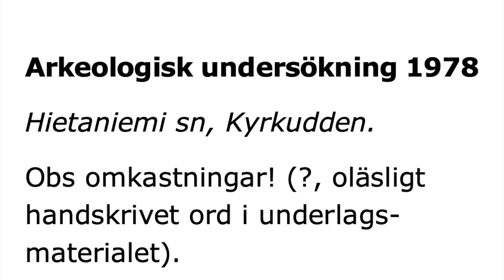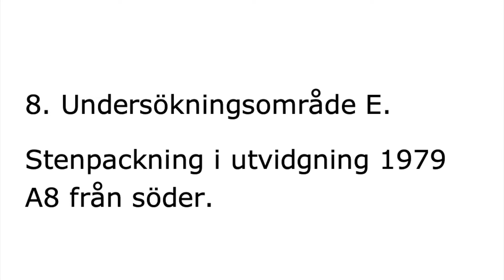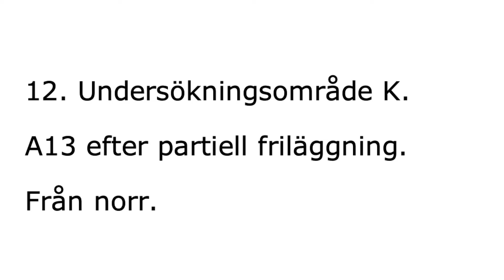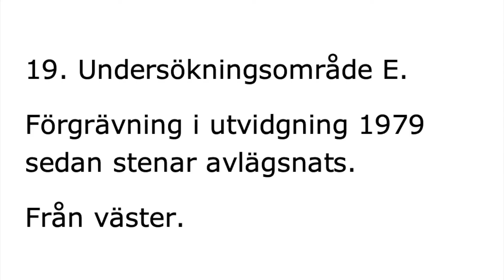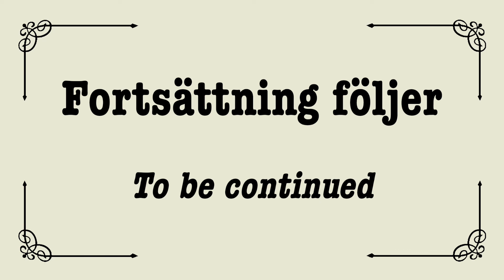1978. Undersökning 2. Utgrävning. Hietaniemi — Jakten på historien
Utgrävningen på Kyrkudden i Hietaniemi, Norrbottens län, 1974 och 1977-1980 av Norrbottens museum under ledning av Thomas Wallerström.

The excavation at Kyrkudden in Hietaniemi, Norrbotten County, 1974 and 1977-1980 by the Norrbotten Museum under the direction of Thomas Wallerström. [In Swedish]